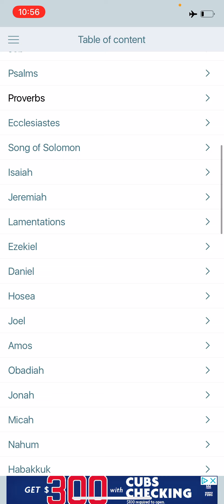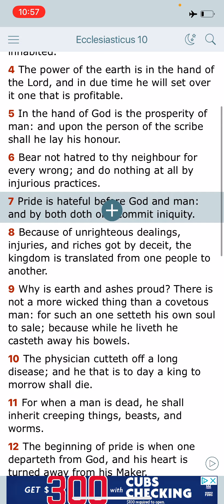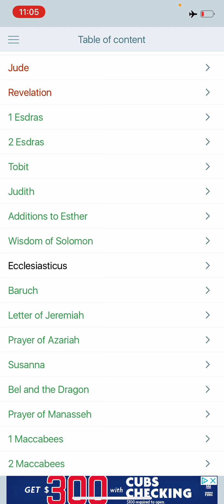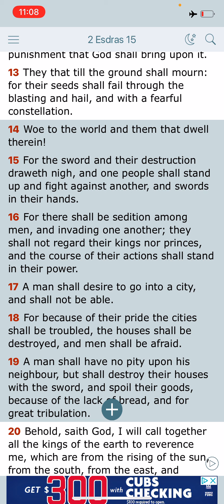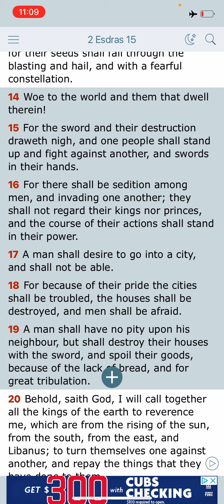Their Pride Is Being Exalted For Their Destruction